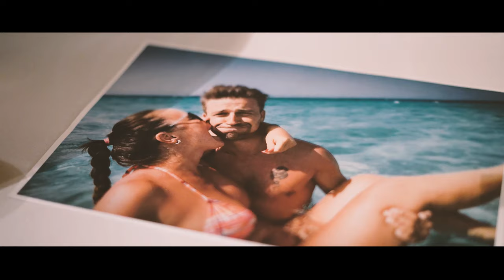SVADBA - Lucka & Miško │ZOSTRIH│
TROPE production
Svadby, stužkové slávnosti reklamné videa a pod. viac na